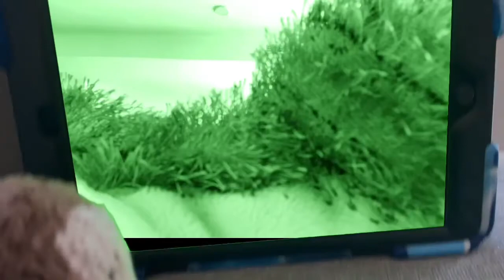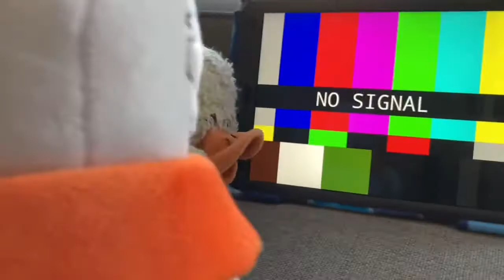T H E D E A M O N